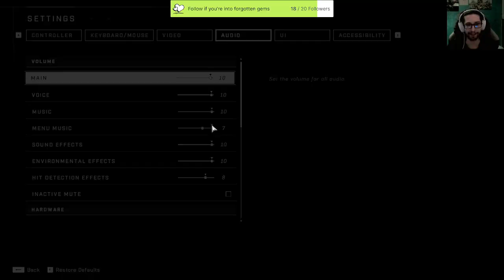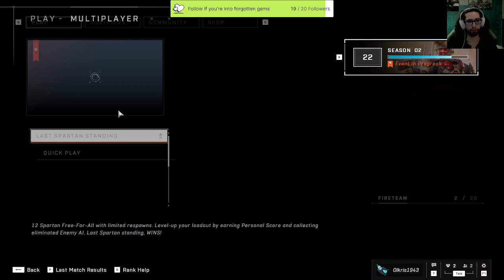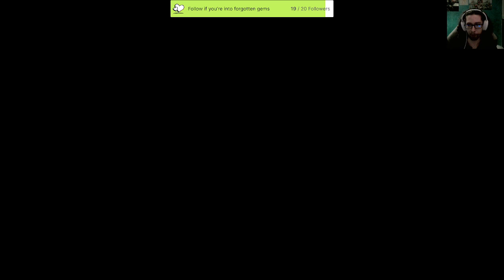NEW MICROPHONE, HALO BABY - Full VOD